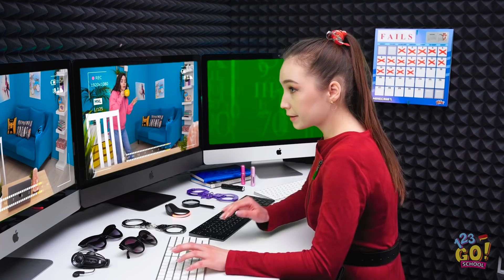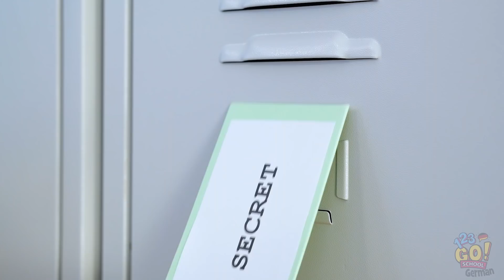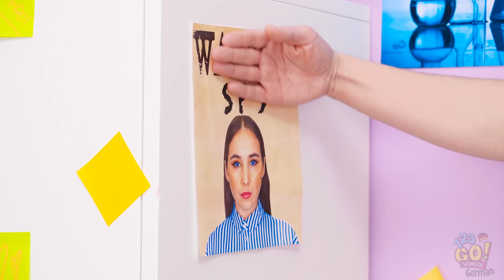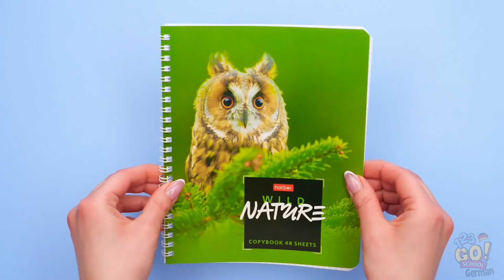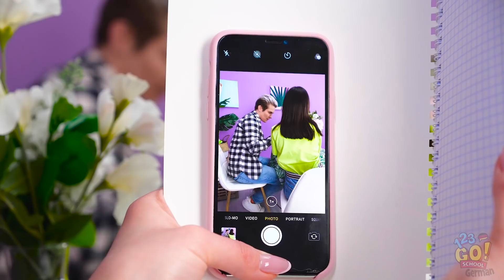SPIONAGE-HACKS UND TRICKS || 24H in der Schule spionieren! Lustige Spionage-Ideen von 123 GO! SCHOOL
Schau dir diese Spionin an!

Sie schaltet besser die Kameras um, um Ava von jedem Winkel aus sehen zu können. Oh nein! Sie hat die Kameraübertragung verloren! Tja. Dann muss morgen wohl weiter spioniert werden!

Wenn du ein Spion sein könntest, würdest du es nutzen?

Schreib es uns in die Kommentare! SCHOOL für noch mehr coole Videos!